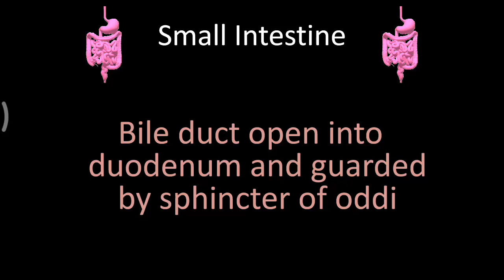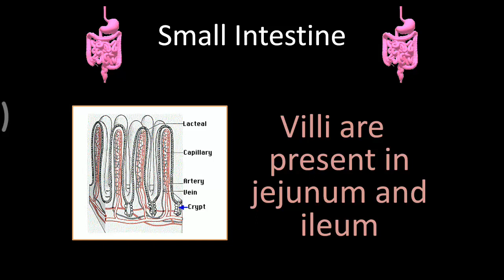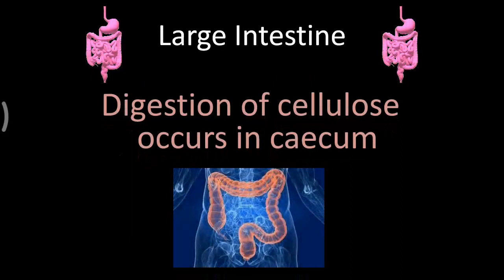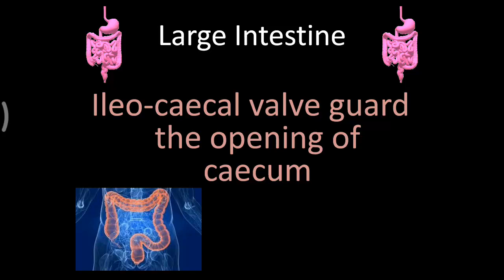Human Digestive system (INTESTINE) | Part-5 | (in hindi)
this video is about small and large intestine, some smaller parts in intestine

Please Like and follow us for more update